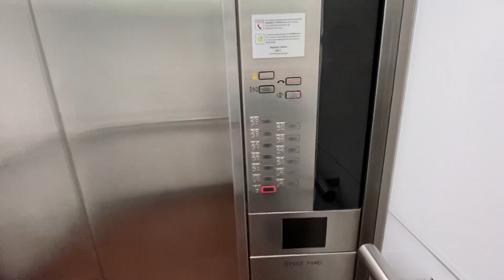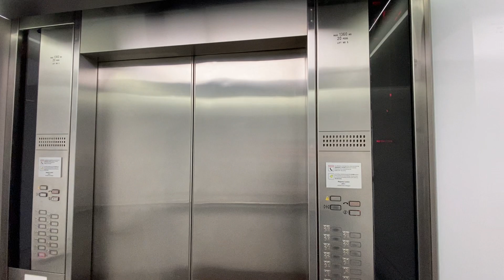[UWR] Two Panels In One Frame! | 1990’s KONE M @ Majestic Centre, Wellington CBD (High Rise)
ℹ️ UWR = Ultra-Wide Retake

This is where the ultra-wide really brings out its difference to regular zoom. This cab isn’t deep enough for me to be able to capture both panels in a single frame just by standing at the back, but with ultra-wide that’s a piece of cake. And they’re both in full shot as well! Anyway, these elevators are some high-rise KONE M’s with the rectangular buttons. They would’ve been installed somewhere between 1988 and 1991. Notice at the beginning how the rightmost lift serves an extra floor just above the lobby (denoted 3 for some reason). Unfortunately, this seems to be a service floor as I’ve checked and it’s locked off… ☹️

Manufacturer: KONE
Model: TMS
Year: 1988–91
Fixtures: M (Mustasarja)
Type: Traction
No. of elevators in set: 4
Floors served: ★L, 3*, 15, 16, 17, 18, 19, 20, 21, 22, 23, 24, 25, 26, 27, 28
Capacity: 20 persons / 1360 kg
* = Locked off, served by rightmost elevator only

Total: ♾/100